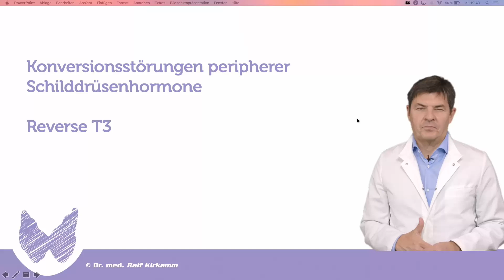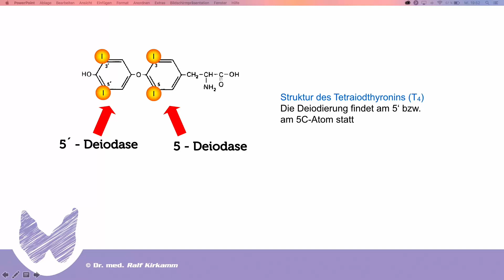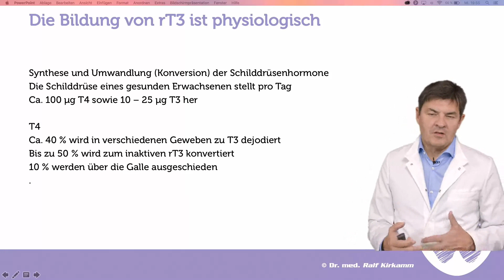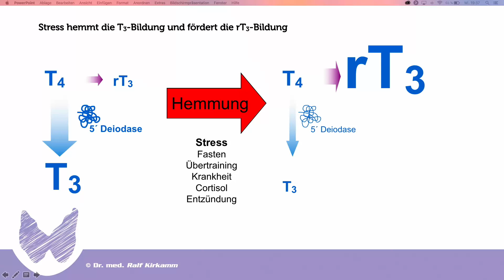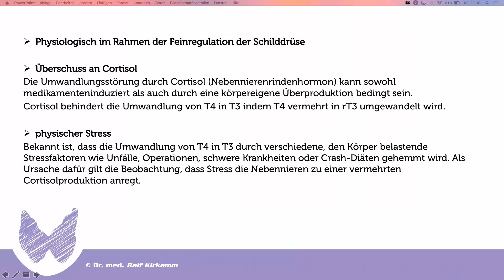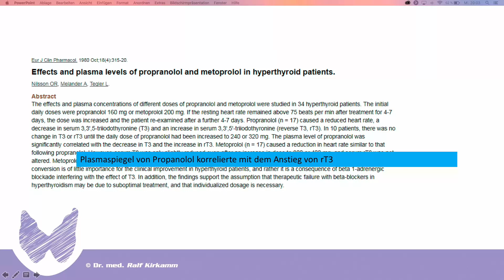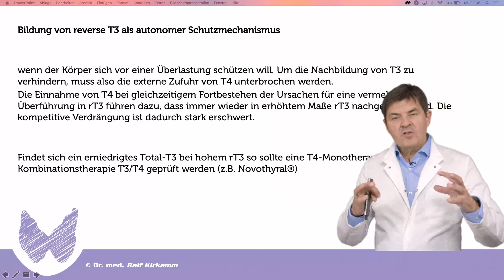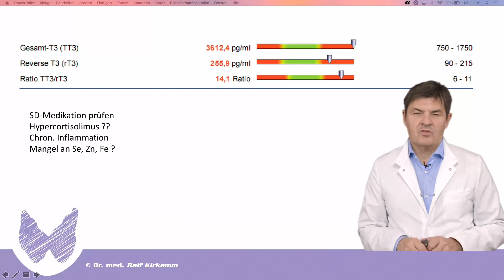Funktioniert meine Schilddrüse richtig ? Ein häufiges Problem - die Umwandlungsstörung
Viele Schilddrüsenpatienten haben trotz eigentlich ausreichender Therapie unverändert Symptome einer Unterfunktion. Eine häufige Ursache ist eine Umwandlungsstörungen der Schilddrüsenhormone. Statt dem biologisch wirksamen T3 wird das unwirksame reverse T3 gebildet. Wie die Biochemie abläuft und welche Gegenmaßnahmen sinnvoll sind wird im Video erläutert.

Rechtlicher Hinweis:
Die von mir erstellten Videos vermitteln medizinisch-wissenschaftliche Inhalte und dienen der allgemeinen Gesundheitsinformation. Keinesfalls ersetzen Sie eine persönliche Beratung, Untersuchung oder Diagnose durch einen approbierten Arzt.
Sie sollten diese Information nicht ohne Rücksprache mit Ihrem Arzt oder Apotheker dazu verwenden, eine gesundheitliche Störung oder Krankheit zu diagnostizieren und zu behandeln.
Die Inhalte dürfen keinesfalls für die Erstellung eigenständiger Diagnosen, der eigenständigen Anwendung, Veränderung und/oder Absetzung von Arzneimitteln oder Behandlungsmethoden verwendet werden.
Bitte fragen Sie hierzu stets Ihren Arzt oder Apotheker.
Alle Angaben wurden nach bestem Wissen und Gewissen zusammengestellt und erheben keinen Anspruch auf Vollständigkeit. Aller Angaben erfolgen daher ohne Gewähr oder Garantie. Eine Haftung des Referenten/Anbieters für Personen-, Sach- und Vermögensschäden ist ausgeschlossen.